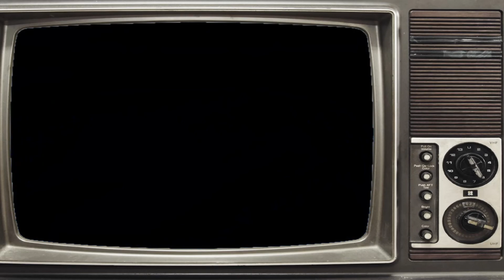Scooby doo and the cyber chase PS Retro game classic platformer the artic circle playthrough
scooby doo and the cyber chase